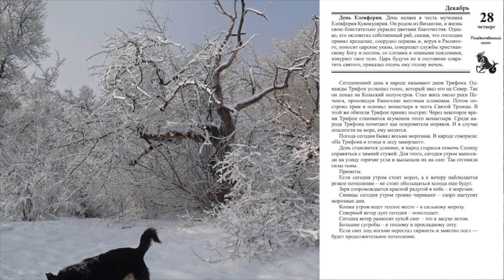28 декабря. Малахов.